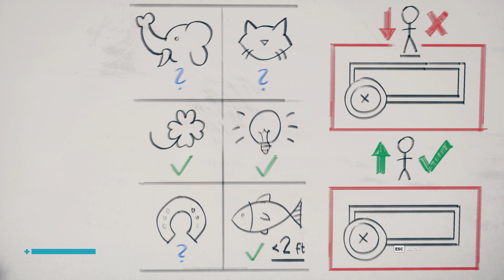Control [Full Walkthrough] Pt. 25